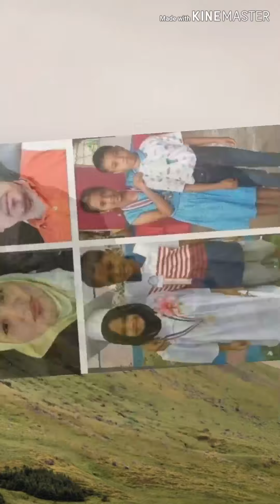Sinapit ng mag asawa sa abroad ganito ang trabaho nila // buhay ng DH napaka hirap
Ang video naito ay Sana maintindihan nyo Ng mabuti Kasi Hindi ko maipaliwanag Ng maayos ang tungkul SA aming mga ofw lalo na SA mga DH na nag tatrabaho SA bahay na talagang mahirap ang mga trabaho nila dahil halos lahat ay nararanasan ko dahil nga SA pag tulong ko SA asawa ko SA Gawain bahay,
Kayat SA mga asawa Ng DH dyan SA Pinas wag hu Natin hayaan mawawaldas Lang SA wala ang pinag pagoran Ng mga asawa Natin dito sa abroad dahil napaka hirap ang dinaranas nila dito,
Maraming salamat po mabuhay po tayong lahat mga OFW